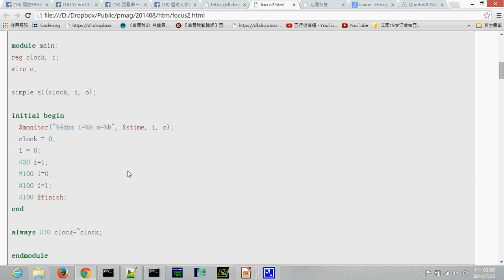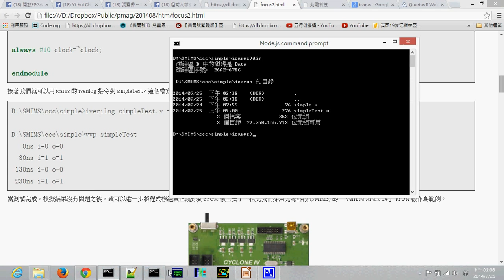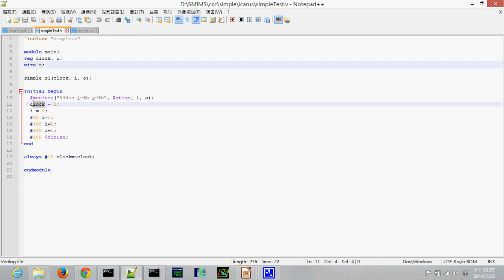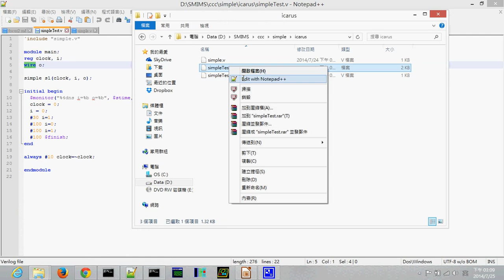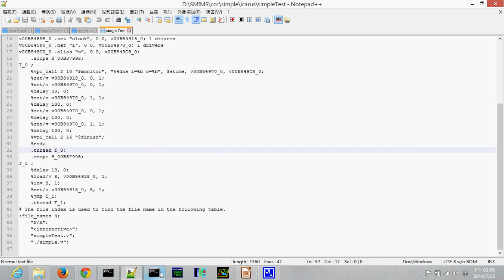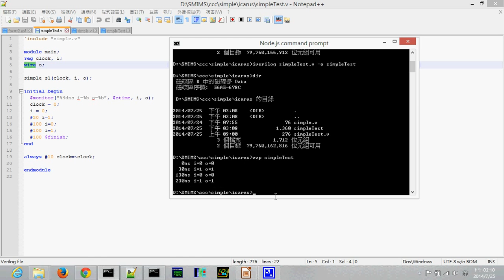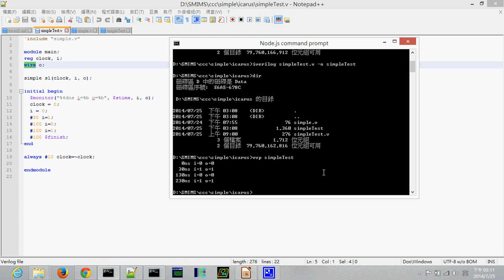FPGA 電路設計流程:用北瀚的板子示範 2 (icarus) -- fpga simple2 icarus